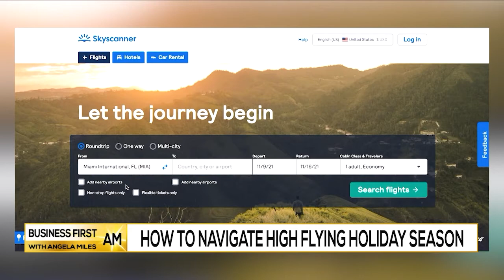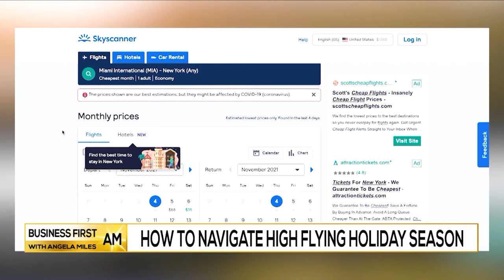Flight Tips This Holiday Season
Martin Nolan, Global Traveler Rights Expert, SKYSCANNER